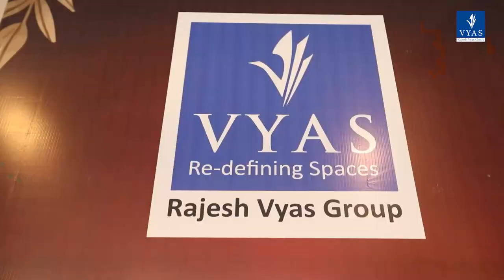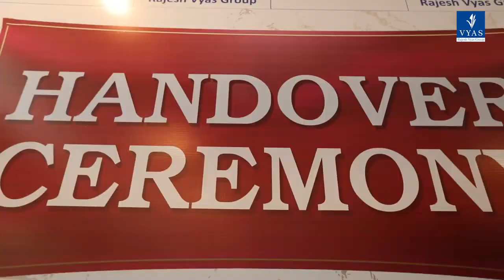Ranjeet Heights, Rambaug Colony, Pune | Redevelopment Project By Rajesh Vyas Group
Redefining Spaces  | Celebrating the new homes
Another feather to our cap, as we complete and handover the project to the residents of the society.
Here are a few moments from the celebration.
Here’s a glimpse of the event through these captures!